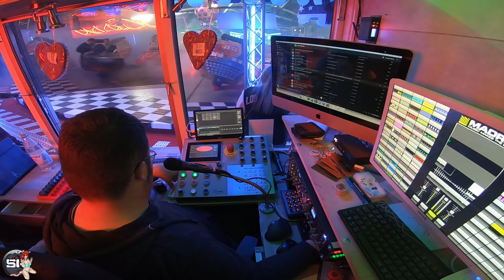Break Dancer - Spangenberger ( VIP Rekommandeur Video )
[ DE ] Ein VIP Rekommandeur Video vom Break Dancer Schausteller Spangenberger auf der Maikerwe in Kaiserslautern 2023 ( Germany ) ➡ Fahrpreis: 4,50 € ⬇⬇⬇ Technische Daten ⬇⬇⬇

[ ENG ] A VIP commander video of the break dancer showman Spangenberger at the Maikerwe in Kaiserslautern 2023 ( Germany ) ➡ fare: 4,50 €  ⬇⬇⬇ technical details ⬇⬇⬇

Technische Daten:
Break Dancer No. 1 HUSS
21 Meter × 21 Meter
Kapazität: 32 Sitze in 16 Gondeln
Kapazität: 1300 Person/h
Gewicht: ca.40 Tonnen
Drehzahl: Drehscheibe: 14/min, Gondelkreuze: 28/min
Leistung: 90 kW Antrieb, 40 kW Licht
Umbau beim KMG 2019 / 2020
18 Eurolite tmh xb 280 Moving Head Beam
Steuerung DasLight 5
Akai APC mini
Zum Test: 2 Laserworld Purelight 5000

Wishliste für Neuen Computer

1. Bildnisse aus dem Bereiche der Zeitgeschichte;
2. Bilder, auf denen die Personen nur als Beiwerk neben einer Landschaft oder sonstigen Örtlichkeit erscheinen;
3. Bilder von Versammlungen, Aufzügen und ähnlichen Vorgängen, an denen die dargestellten Personen teilgenommen haben;
4. Bildnisse, die nicht auf Bestellung angefertigt sind, sofern die Verbreitung oder Schaustellung einem höheren Interesse der Kunst dient.